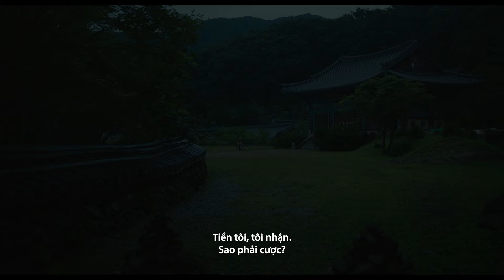“Ảnh Hậu Cannes” Jeon Do Yeon đối đầu nam thần Ji Chang Wook trong "Đả Nữ Báo Thù" | DKKC 23/08/2024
Thuộc thể loại hành động kết hợp tâm lý tội phạm, chuyện phim xoay quanh Ha Soo Yeong (Jeon Do Yeon), một cựu cảnh sát vừa dành khoảng thời gian dài thụ án sau song sắt vì giao kèo về khoản đền bù kếch xù từ Andy (Ji Chang Wook). Sau khi được trả tự do, những kẻ hứa hẹn ngày xưa đều mất dạng, cô quyết truy tìm tung tích kẻ đã đẩy mình vào tình cảnh khốn khổ trên: Andy Chó Điên. Được bóng hồng bí ẩn Yoon Seon (Lim Ji Yeon) hỗ trợ, hành trình rửa hận không chút khoan nhượng của Ha Soo Yeong bắt đầu.
© Tạp chí Thế Giới Điện Ảnh
☎️ Đặt báo: 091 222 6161 (Ms Hương Giang)
🧰 Quảng cáo: 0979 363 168 (Ms Phương Hà)